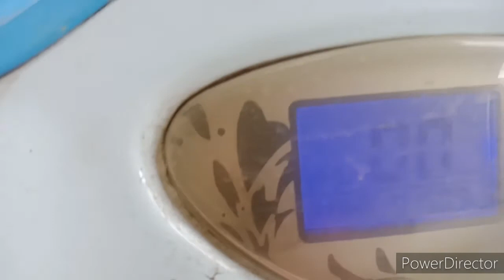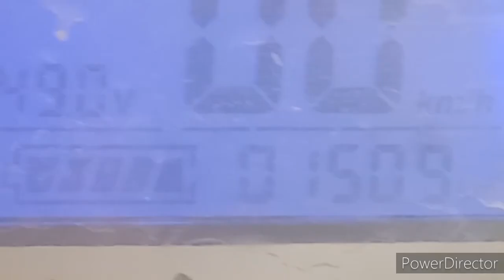HOW TO FIX E-BIKE BATTERY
MCFULL'S  AIRCON SERVICES OFFERED
Ref repair
Car aircon
A.C. Cleaning, split type,window's type
Repair
Installation
Dismantle
Charging freon

Celphone number: 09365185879 or 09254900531

Maraming salamat po, God Bless us all